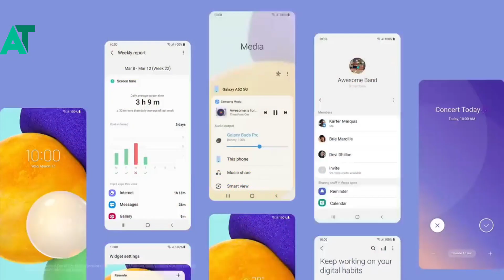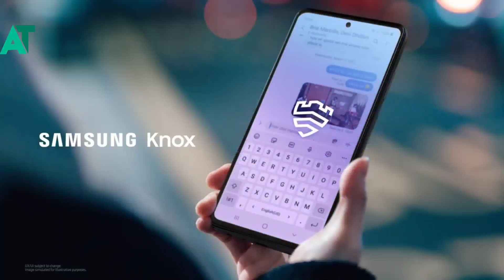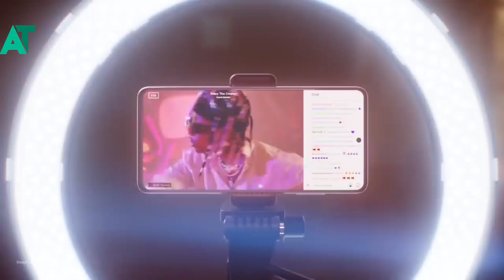Samsung A52s 5G indian price reveal this is too expensive | Dil tod diya 😭